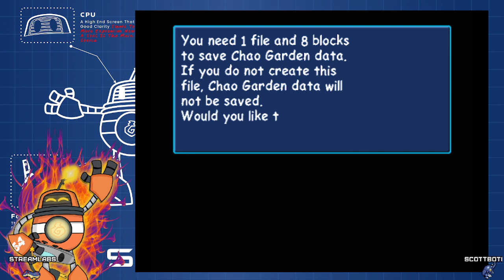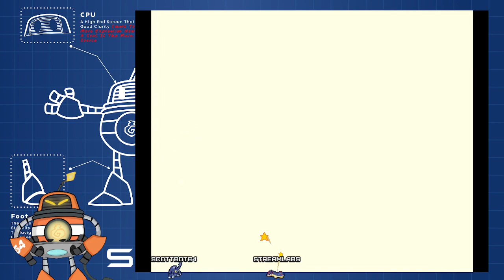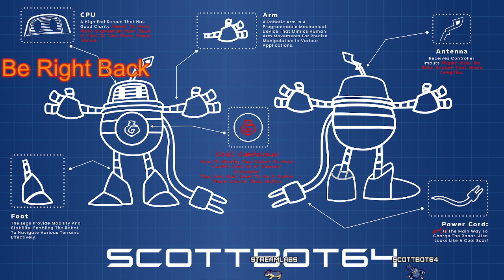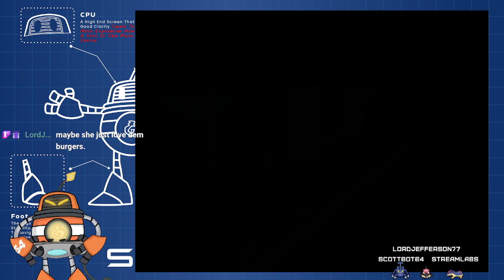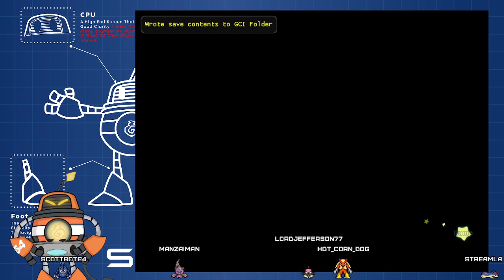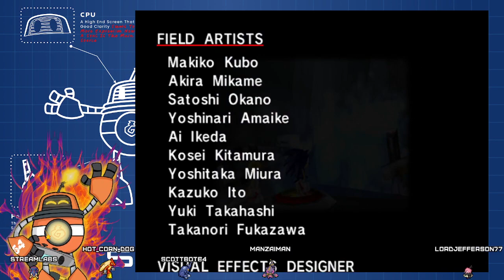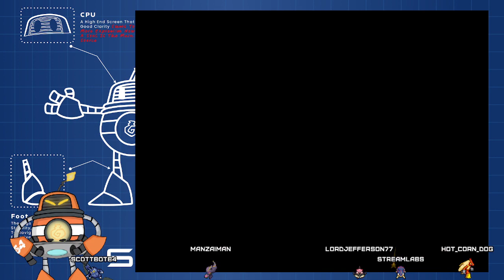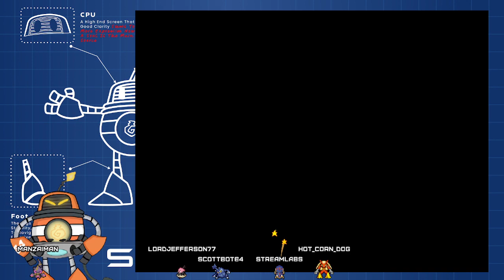All Emblems - Sonic Adventure - Part 1